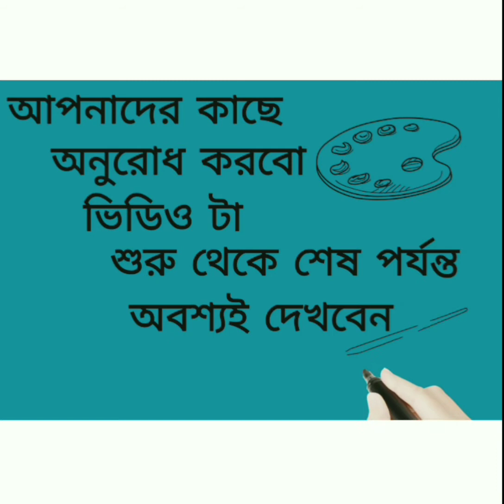rose art acrylicpainting draw with chaitali drawing academy